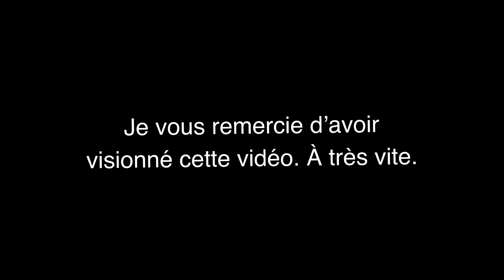Orage modéré - 21 septembre 2023 - Valence Drôme (26)